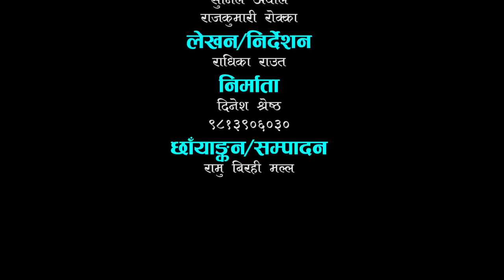Nepali Movies Purushko Pida "पुरुषको पिडा" | Radhika Raut | Dinesh Shrestha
Nepali Short Movies Purushko Pida "पुरुषको पिडा"

𝐀𝐫𝐭𝐢𝐬𝐭'𝐬
Radhika Raut
Teakraj Langhali
Rohit Karki
Sarita Karki (Basnet)
Dinesh Shrestha
Januka Shrestha
Gyan B Karki
Maya Karki
Birbal Shrestha
Thuli Kanchhi Shrestha
Bal Kumari Shrestha
Manu Lani Chhane
Raj Kumari Rokka
Syanu Maya Adhikari

🎬Child Artist
Roashan Raut
Roshni Raut
Rohit Raut
Swasthika Sapkota
Sofiya Sapkota

🎬Camera / Edit
Ramu Birahi Malla

🎬Writer /Director
Radhika Raut